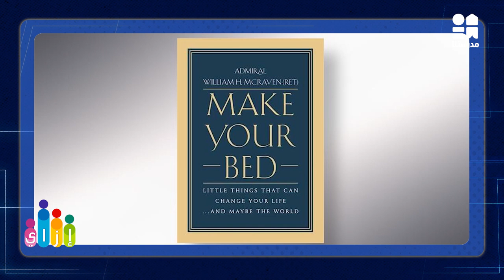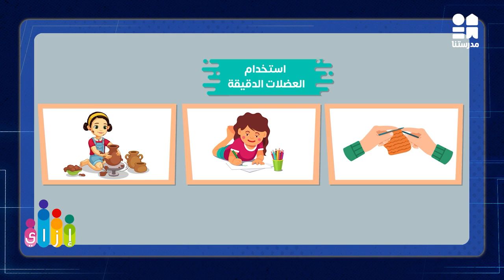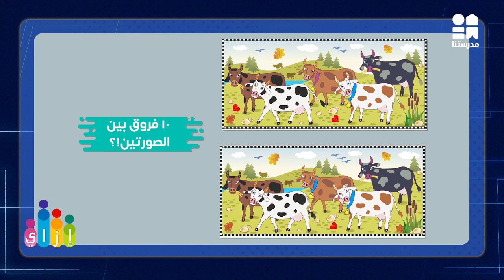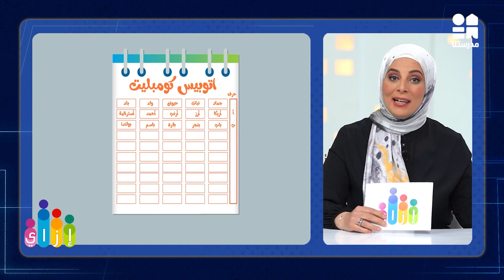مهارات تعلم - صعوبات تعلم أنشطة لتنمية لياقتنا الذهنية | برنامج إزاي | الحلقة 75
يمكنكم مشاهدة باقي حلقات الكورس حصريًا ومجانًا على تطبيق مدرستنا Plus :
لمستخدمي نظام أندرويد: